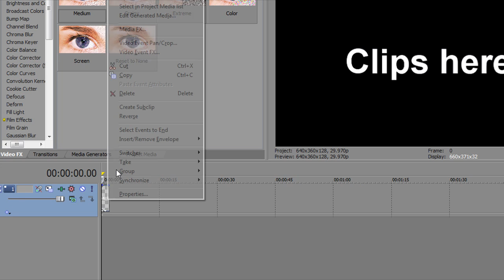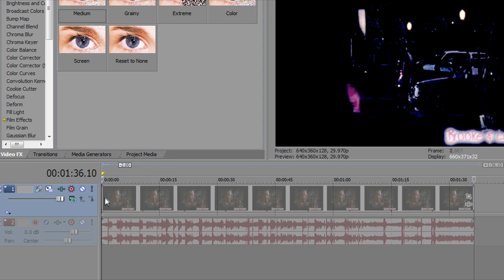Tutorial for mileysnuggle's coloring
ok so i saw the comments for her coloring video and a lot of people didn't know how to use them so i hope this helps it's actually pretty easy i have sony vegas 9 i think it works for 7 or 8